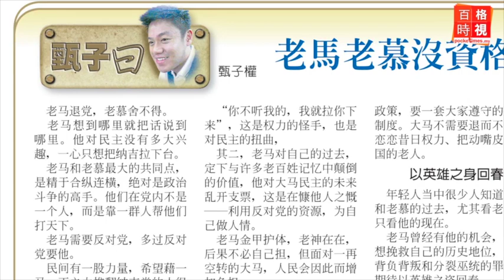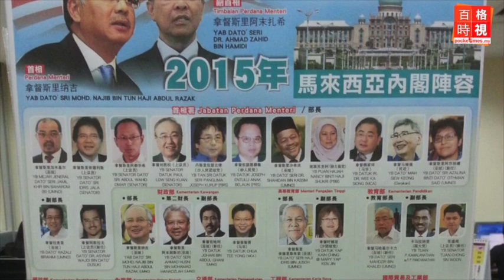老馬老慕沒資格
節錄《甄子曰》專欄：老馬對大馬民主的未來亂開支票，利用反對黨的資源，為自己做人情。